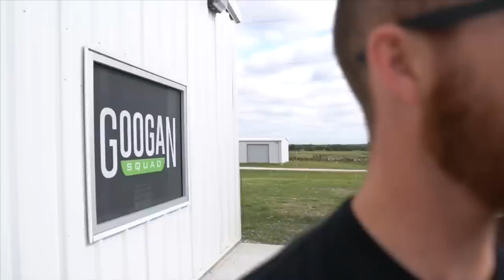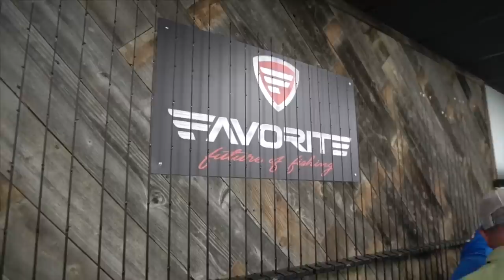GOOGAN SQUAD HQ OPENING DAY RECAP 💯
SAVE 30% on your tackle as a Karl’s club member 🤘🏼

ALSO TRY YOUR 1st Mystery Tackle Box for as low as $5 Dollars through this link!!!

SHIMANO METANIUM DC Left Handed Retrieve: